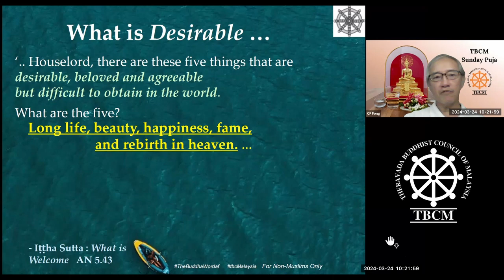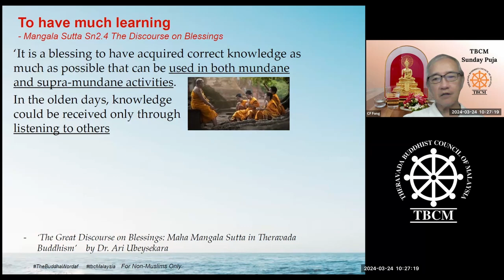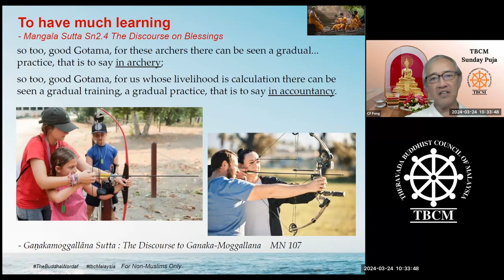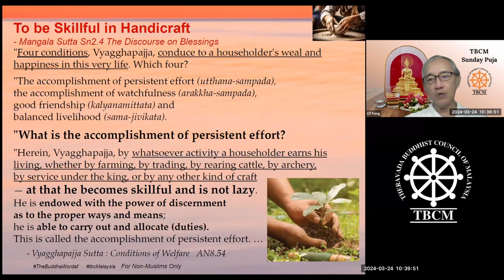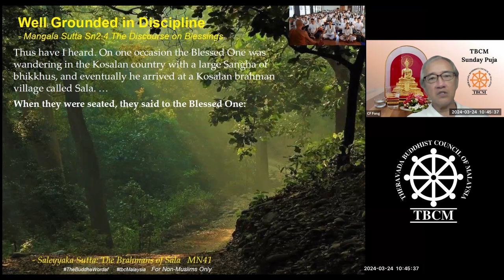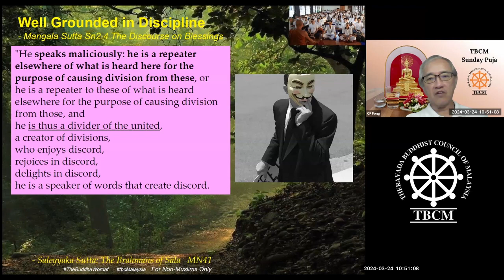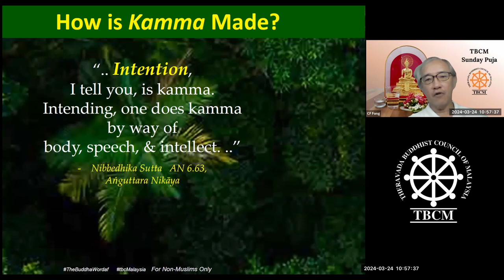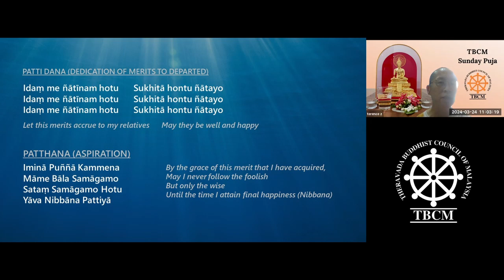24 March 2024 | Bro Ananda Fong | Nurturing A Blessed Way of Life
Sunday Online Dhamma sharing ☸☸☸
Title: "Nurturing A Blessed Way of Life" Lessons from Mangala Sutta Khp5/Sn2.4"
Speaker: Bro. Ānanda Fong
on Sunday, 24 March 2024  at 10.00 am.

This weekly Sunday Pūjā is an initiative by TBCM,
in collaboration with MSBS and DBV.
Please join us on Sunday, at Facebook Live weekly.